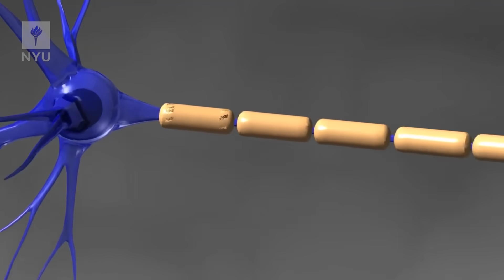Food Coma May Improve Your Memory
Go ahead, take a nap!  But watch this video first. Researchers at the Center for Neural Science say a post-fiesta siesta (aka food coma) might actually improve your memory.  They tested that theory on California sea slugs, which are often used in brain research.  (You're about to find out why...Zzzzz)